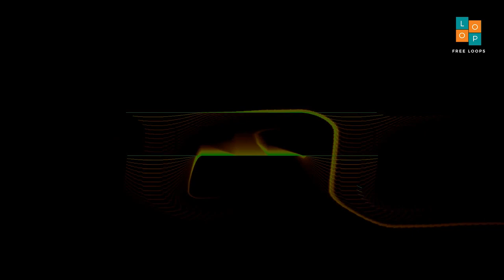Free Gada Singari Solo I C I 90 । No Copyright Music । Royalty Free Loops ।